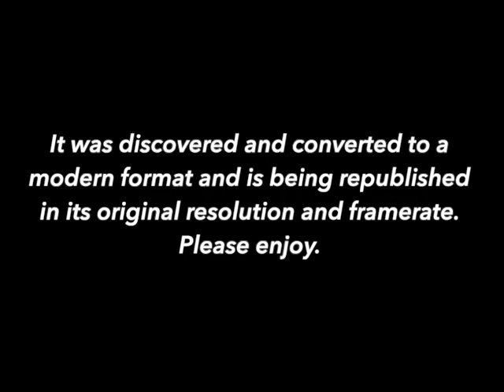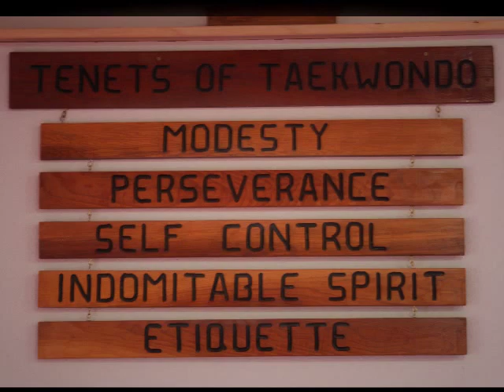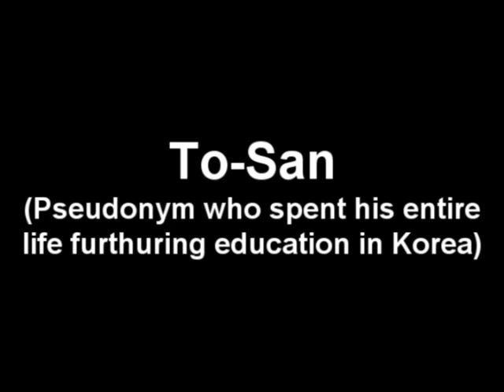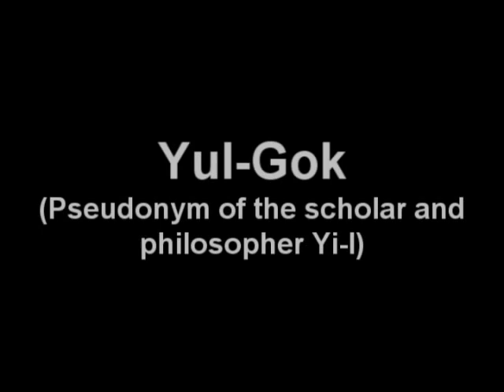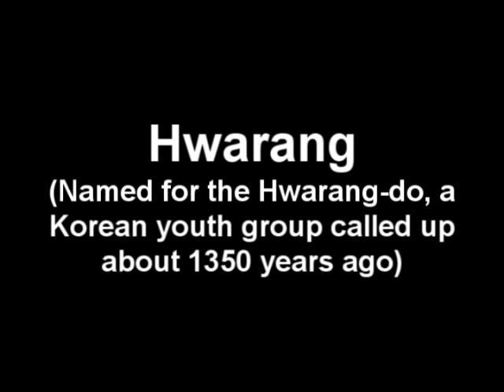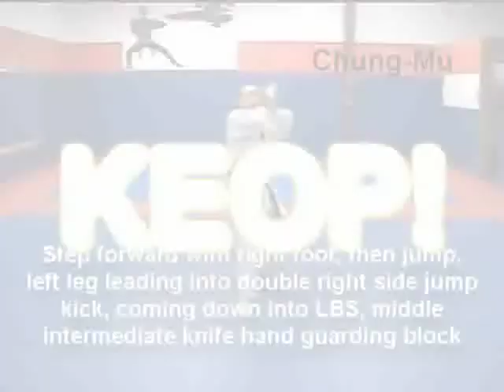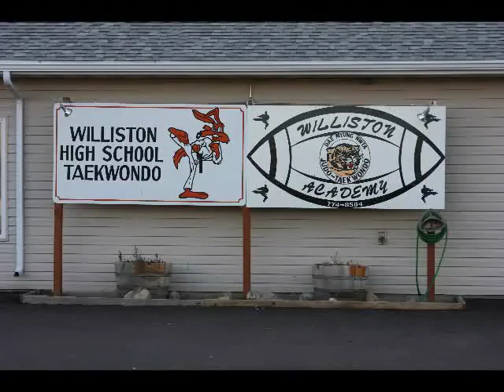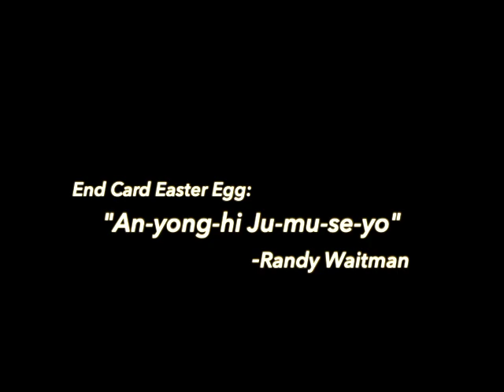Taekwondo Instructional Video (Classic Video)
The original Taekwondo Instructional DVD project file. Rescued from a failing external hard drive with only minor audio glitches and uploaded in it's original glory.